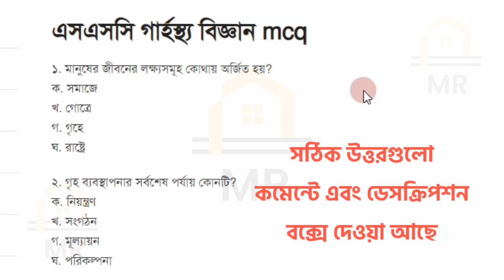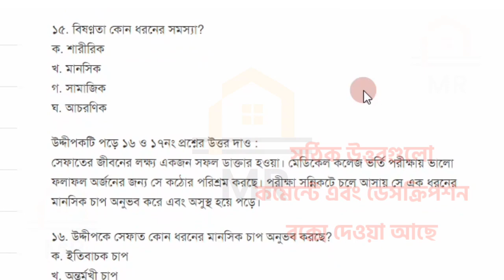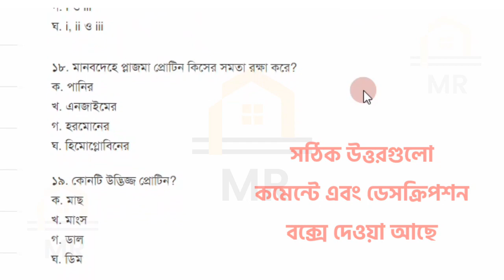SSC 2023 Home Science MCQ Suggestion | বহুনির্বাচনি suggestion 2023 | এসএসসি গার্হস্থ্য বিজ্ঞান MCQ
SSC 2023 Home Science MCQ Suggestion | ssc grasto mcq suggestion 2023 | এসএসসি গার্হস্থ্য বিজ্ঞান এমসি কিউ সাজেশন/ SSC Home Science MCQ 2023। গার্হস্থ্য বিজ্ঞান । বহুনির্বাচনি । এসএসসি ২০২৩ । ssc question paper 2023

সঠিক উত্তরঃ
১) গ
২) গ
৩) ক
৪) ক
৫)খ
৬) গ
৭) ক
৮) ক
৯) খ
১০) ঘ
১১) গ
১২) খ
১৩) খ
১৪) গ
১৫) খ
১৬) ক
১৭) ঘ
১৮) ক
১৯) গ
২০) খ
২১) খ
২২) গ
২৩) ঘ
২৪) ক
২৫) গ